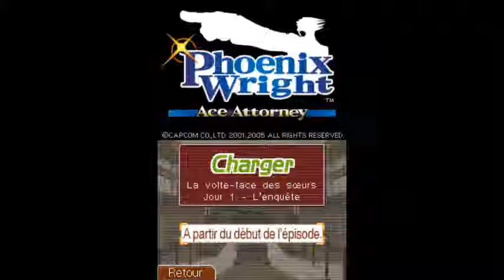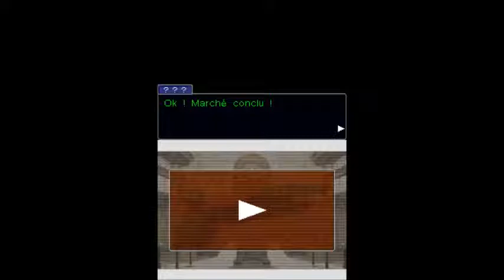Phoenix Wright - Ace Attorney - La Volte-Face des Soeurs Partie 1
Phoenix retrouve son patron mort dans son bureau, qui a donc fait le coup ?